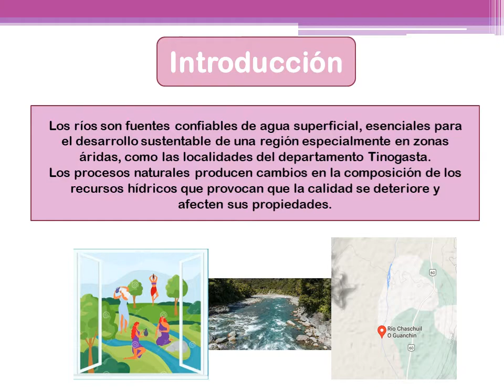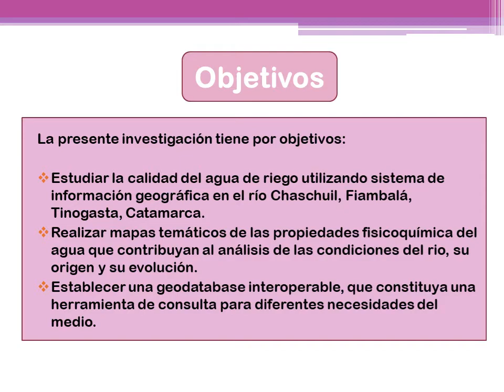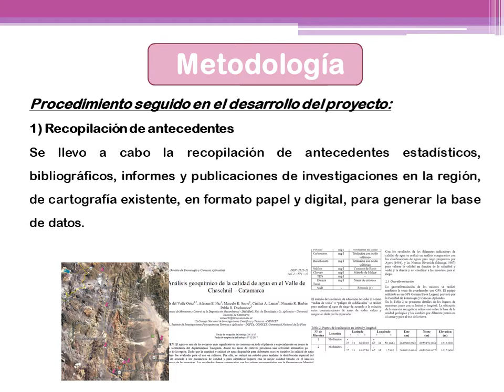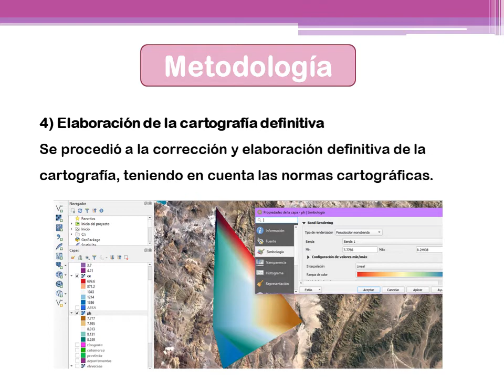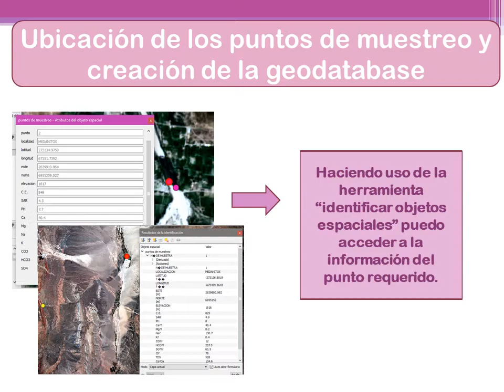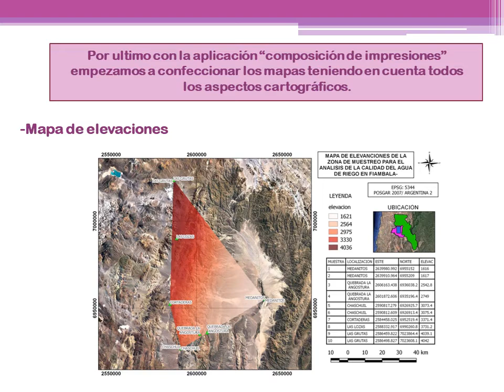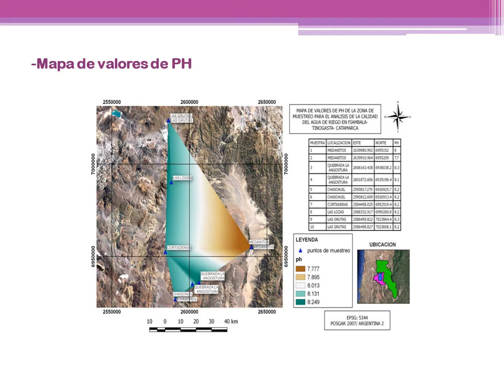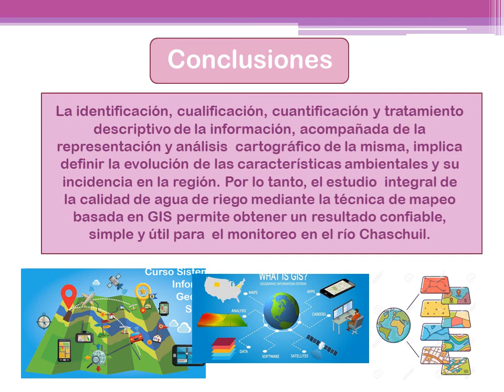Estudio de la calidad del agua de riego utilizando sistema de información geográfica (SIG) en el río